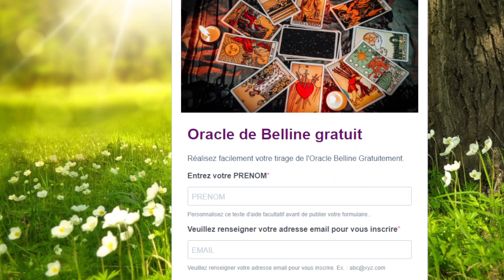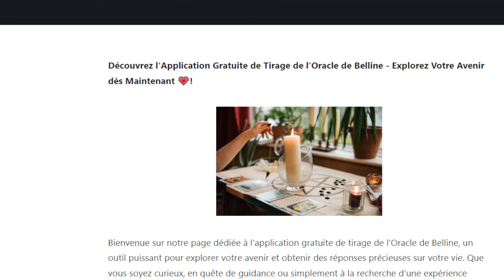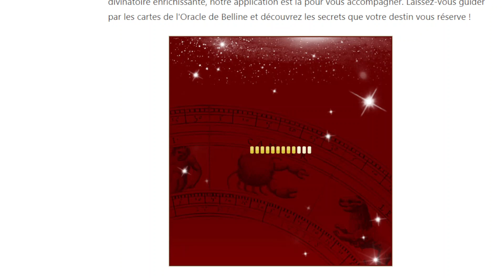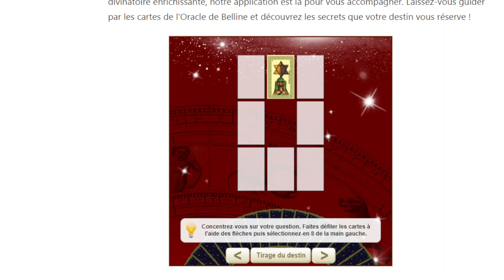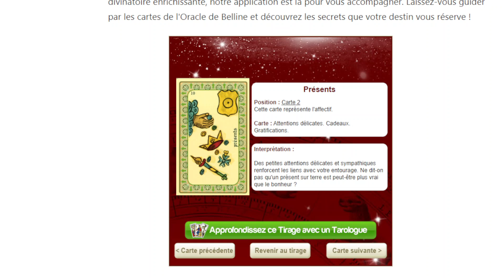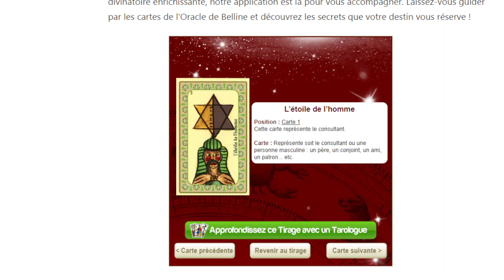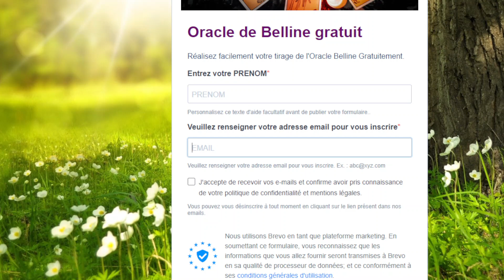Oracle de belline tirage gratuit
Recevez gratuitement les nouveautés et ressources par e-mail en vous inscrivant